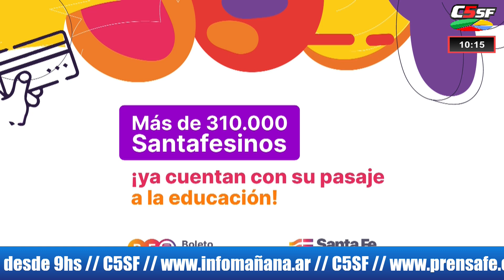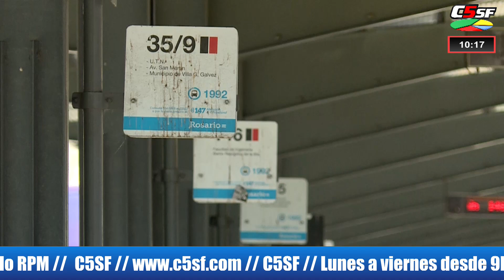Noticias Provinciales en Estilo RPM - Miércoles 12 junio 2024